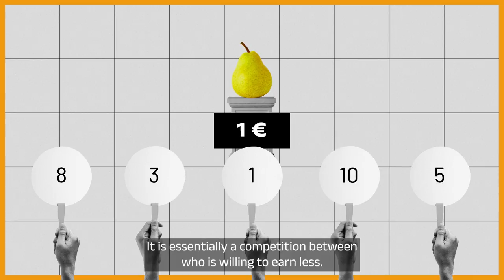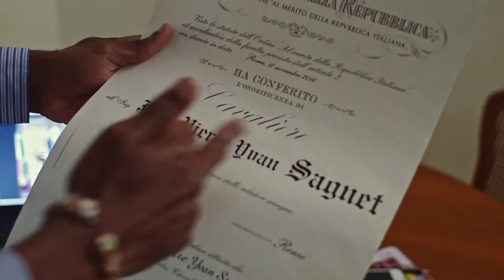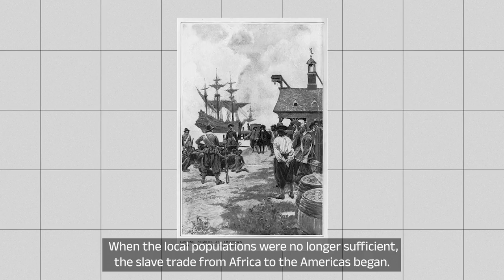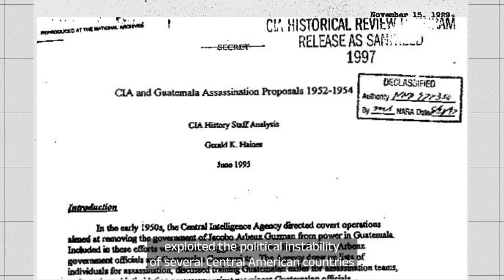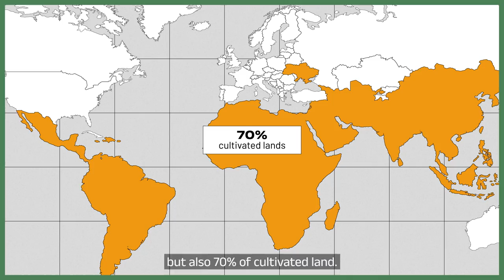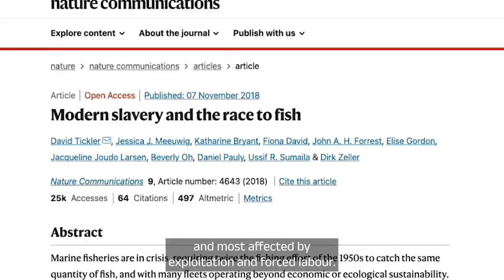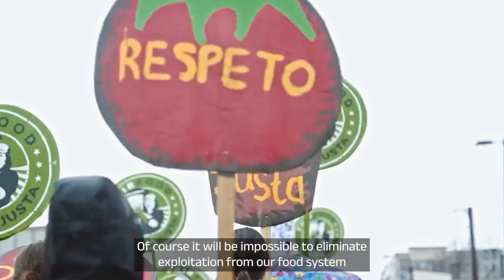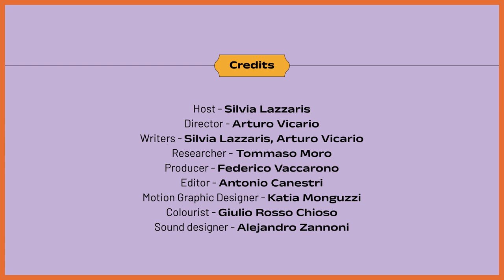The Hidden Cost Behind Our Food | What We Eat Documentary | Episode 3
Who pays the price for our cheap food? The weakest links in our food system: those who collect and produce our food.

Episode 3 of "What We Eat" reveals the confronting reality of the true costs associated with the food we eat, exploring difficult subjects like the history and continual exploitation of farm labourers and immigrants in Europe.

Host: Silvia Lazzaris
Director: Arturo Vicario
Writers: Silvia Lazzaris, Arturo Vicario
Researcher: Tommaso Moro
Producer: Federico Vaccarono
Editor: Antonio Canestri
Motion Graphic Designer: Katia Monguzzi
Colourist: Giulio Rosso Chioso
Sound Designer: Alejandro Zannoni